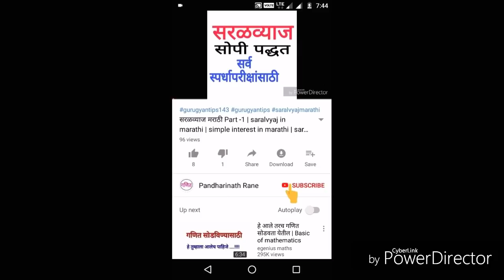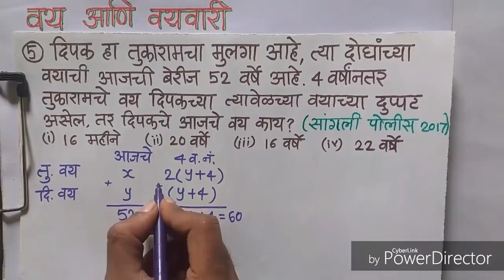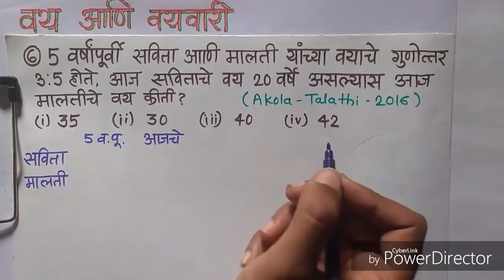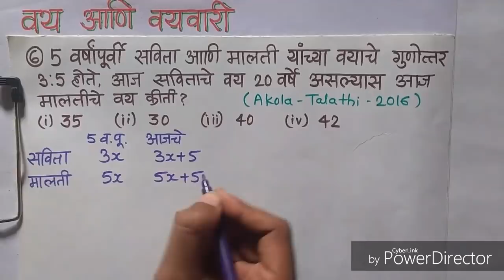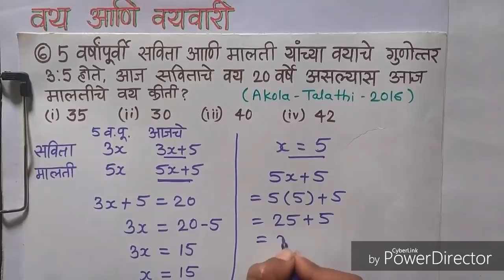वय आणि वयवारी | vayvari marathi | vay ani vayvari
Ya video madhe apan pahnar ahot-

वय आणि वयवारी - मराठीत,
 vayvari marathi,
vay ani vayvari, vay,
age problems in marathi,
vayvari,
vayvari marathi,
वय,
 वयवारी,
वय आणि वयवारी,
वयवारी मराठी,
vayvari in marathi,
vay,
vay ani vayvari,
vay ani vayvari marathi,
ages,
Age,
age,
age problems,

vayvari shortcut method
Vayvari maths,
Vayvari ganit
problems on ages in marathi
how to find age,
find age,
math problems on ages,
ages shortcut method,

वयवारी गणित,
वयवारी काढणे,
वय काढणे,
वय कसे काढायचे,
age in marathi,

वय आणि वयवारी - मराठीत, vayvari marathi, vay ani vayvari, vay, age problems in marathi, vayvari,
marathi,
ganit,
mathematics,
maths,
math,
Marathi Mathematics,
marathimathematics,
marathi maths,
marathi math,
marathi ganit,

vayvari,
vay vayvari,
vayvari by marathi mathematics,
vay v vayvari by marathi mathematics
vayvari marathi mathematics,
vay v vayvari marathi mathematics,
वय व वयवारी,